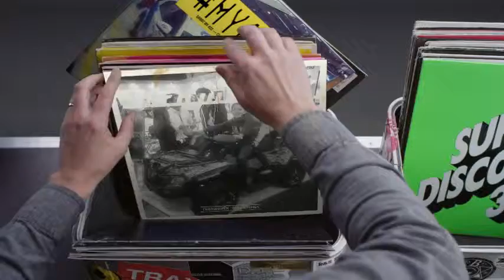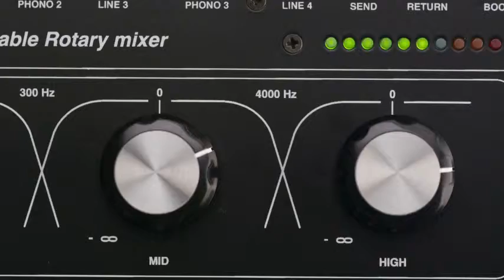Hashtag My Ass - Zerepbox Record Box